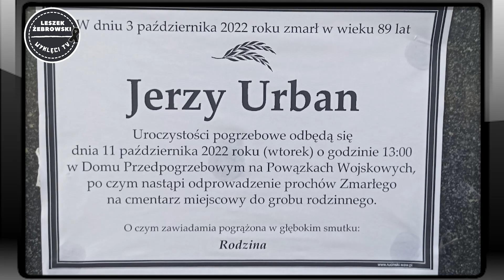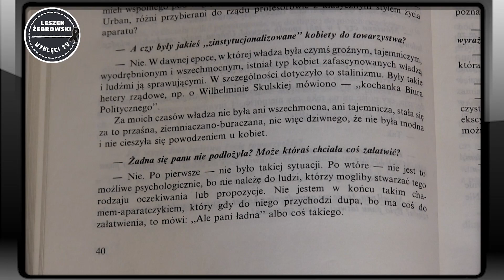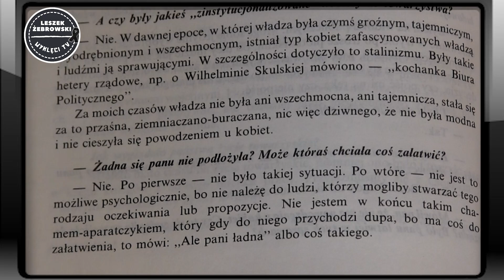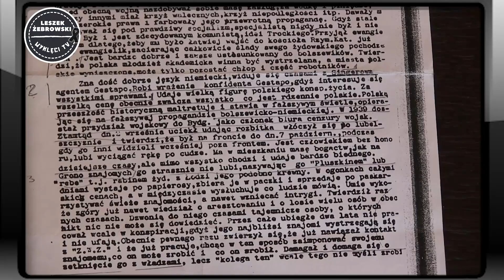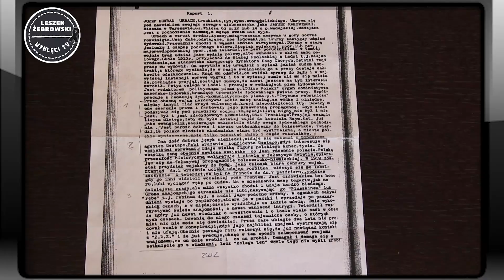LESZEK ŻEBROWSKI O "PLUSZKINIE", CZYLI SZCZEGÓLNIE NIEMIŁEJ "MASKOTCE". DOBRO TAK NIE PRZYCIĄGA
Wszyscy dobrze wiemy o kim mowa. Najlepiej, żeby ta postać na zawsze zniknęła z naszej historii. W żaden bowiem sposób nie zasługuje na nasza pamięć.